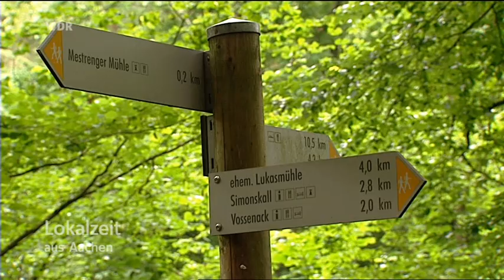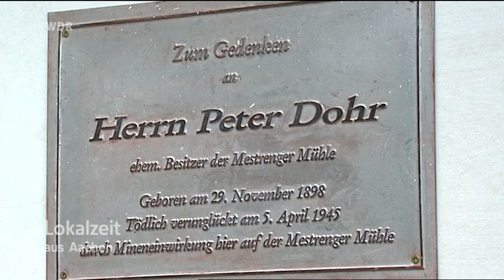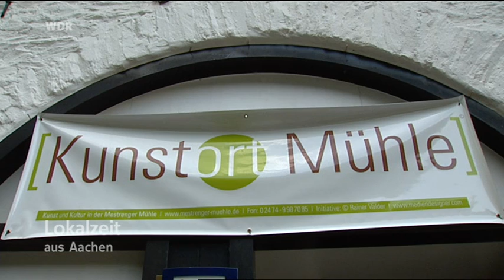Mestrenger Mühle Lokalzeit Aachen 260712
WDR Fernsehen Aktuelle Stunde Aachen 26. Juli 2012 über die Mestrenger Mühle